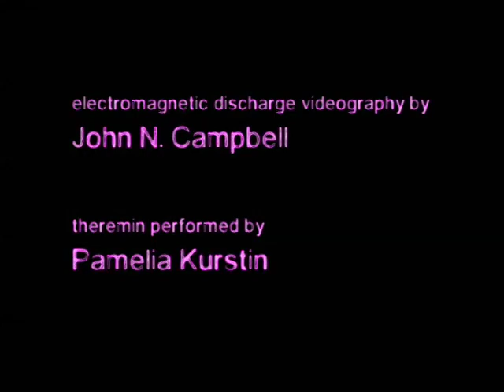Kirlian Experiment No. 4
A short, work-in-progress video using Electromagnetic Discharge Videography (Kirlian Photography).  I plan on developing this into a longer piece with original theremin music.  I think theremin music is particularly appropriate for the project because it is an instrument that uses fluctuations in an electromagnetic field to create sound energy.  The soundtrack on this version is a compilation of excerpts from the "Tonic" track on Pamelia Kurstin's CD, Thinking Out Loud" It is available